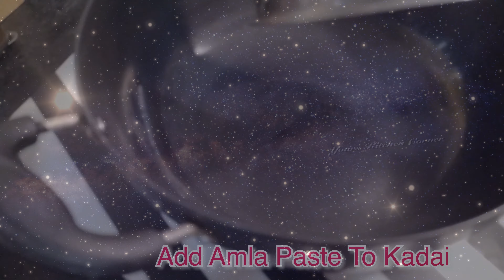ಬೆಟ್ಟದನಲ್ಲಿಕಾಯಿ ಕ್ಯಾಂಡಿ | Amla Candy In Kannada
Yours Kitchen Corner ಬೆಟ್ಟದನಲ್ಲಿಕಾಯಿ_ಕ್ಯಾಂಡಿ amlacandyrecipe cooking vlog yourskitchencorner @hemnagkitchen